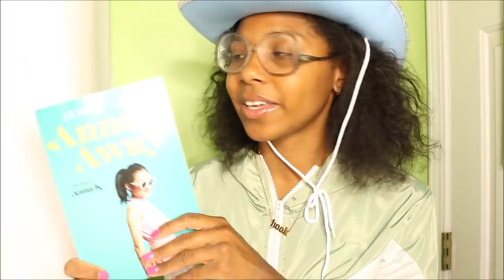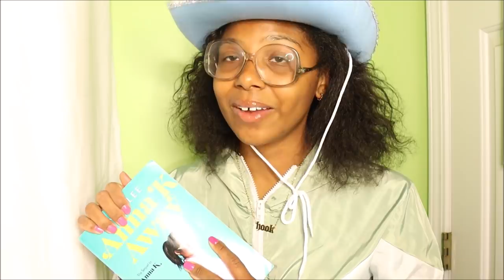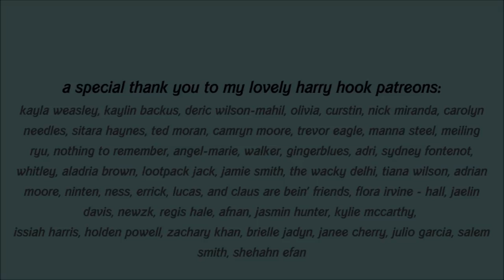more than a kids dance show: a mature look at shake it up. (ft. jenny lee)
thank you again jenny lee! you were such a joy to talk you.
here's the link to jenny's new book, anna k away!

shout out to @ToonrificTariq for the voiceover!

timestamps!
0:00- 2:58 intro
2:59 - 4:05 commercial break
4:05 - 5:20 let's start with this
5:20 - 7:10 jenny lee introduction
8:19 - 12:42 how Jenny Lee got into shake it up, how was it
12:42 - 41:35 character talk
41:35 - 48:52 season 3
48:52- 50:12 tyra banks
50:12-52:19 the show's cancelation
52:19 - 59:20 why the show is so special
59:20 til the end, closing thoughts

shout out to @ZeekyBeats for the music!